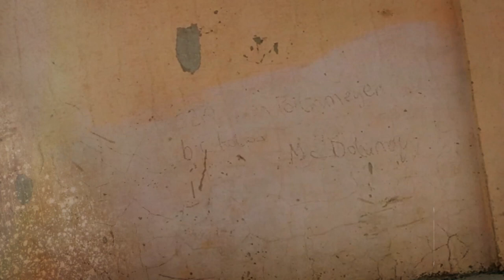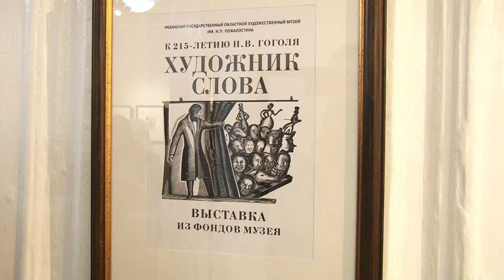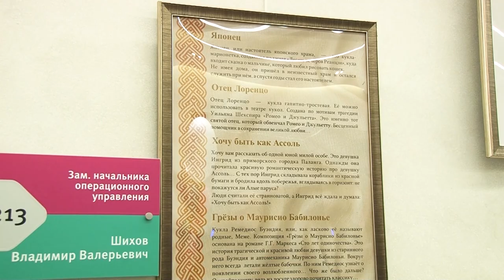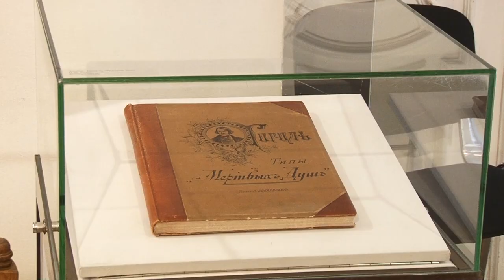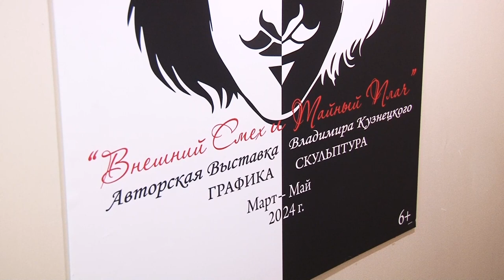Афиша города. Выпуск 30